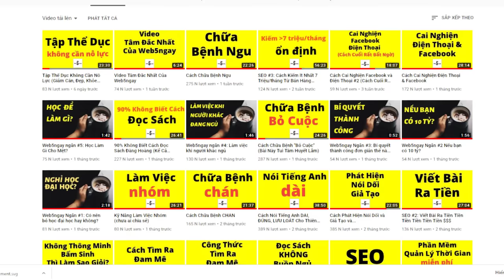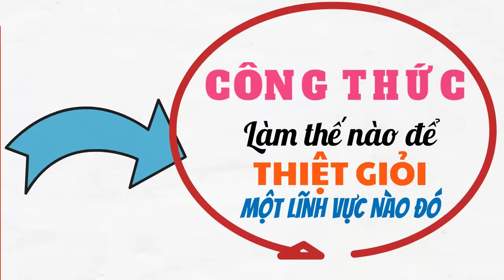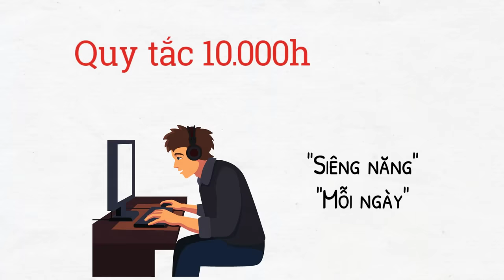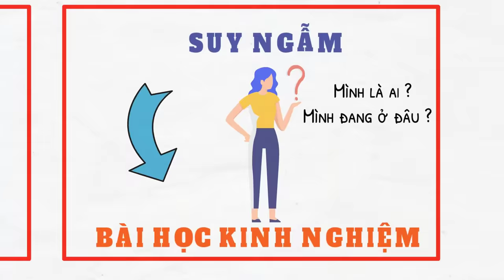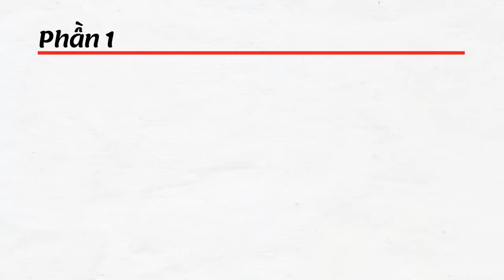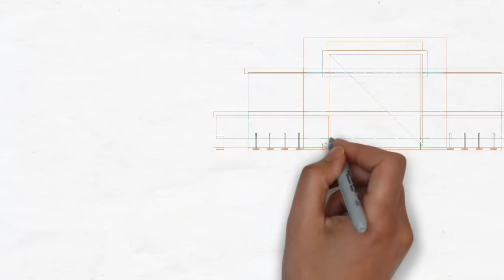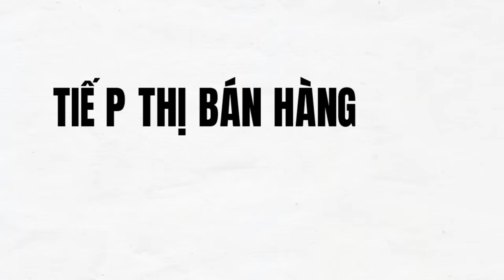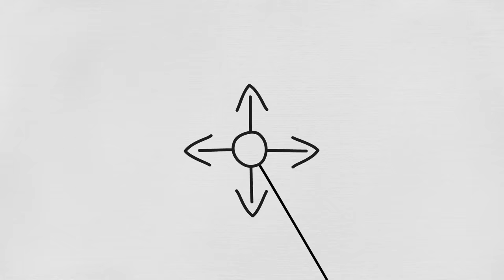Làm Sao Để Thiệt Giỏi Một Thứ Gì Đó?